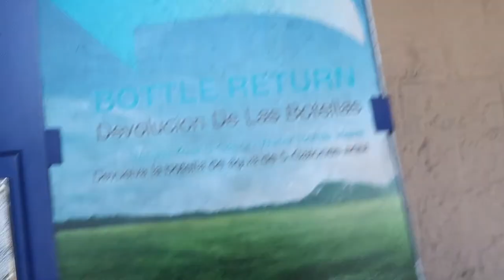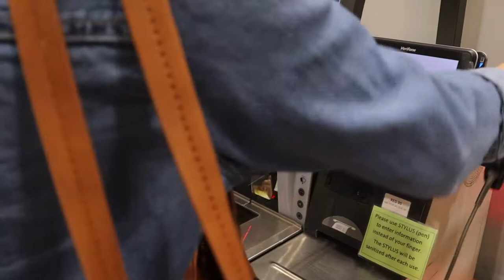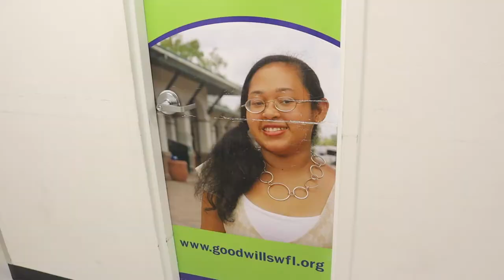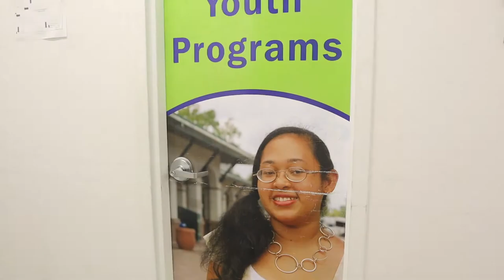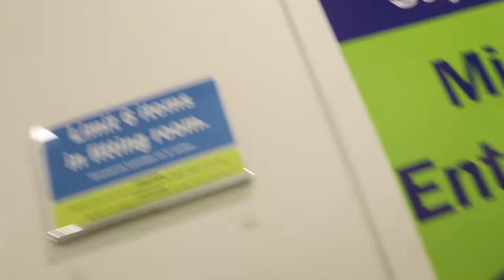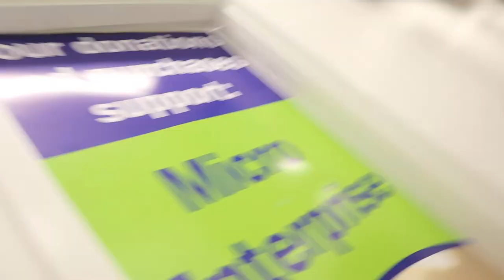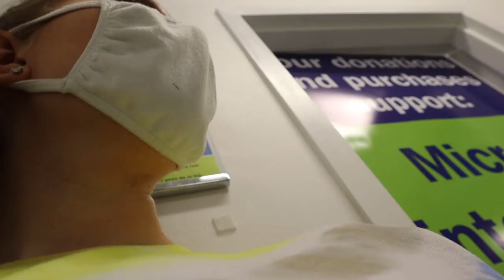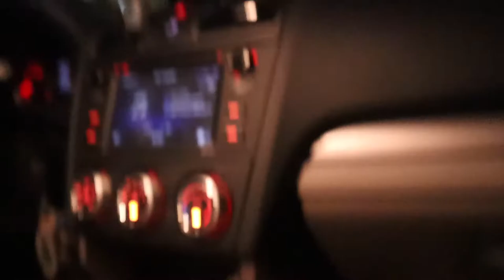WEDDING DRESS SHOPPING (*VERY UPSETTING*)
AAAAAND 2 months later: another vlog!

Finding a nice dress for a friend's wedding proved to be much harder than we anticipated BUT we still kept our spirits high-ish. Don't worry, she ended up finding a GREAT dress on Amazon that wasn't very expensive.
Also shoutout to Olive Garden for never letting us down.
If you enjoyed our messy carpool karaoke , there could potentially be some more in the future!

If you enjoyed the video, maybe tell a friend or five 😉👍🏼